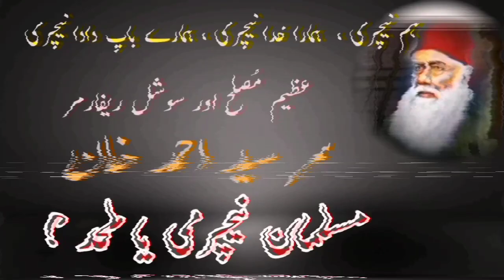sir syed ka aqeeda | sir syed kon tha | sir syed ahmed khan ke bare mein |سر سید کے مذہبی افکار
سر سید احمد خان کا عقیدہ |
سر سید احمد خان کی خدمات | سر سید احمد خان کی ادبی خدمات |
Sir syed ki khidmat in urdu|
sir syed ki adabi khidmat in urdu  | Sir syed ki khidmat |
Sir syed ki kahani | Sir syed ahmad |
Sir syed ahmad history |
Sir syed ahmed khan| Sir syed ahmed khan history in urdu |
Sir syed ahmed khan ki kahani | سر سید احمد خان کا تعارف